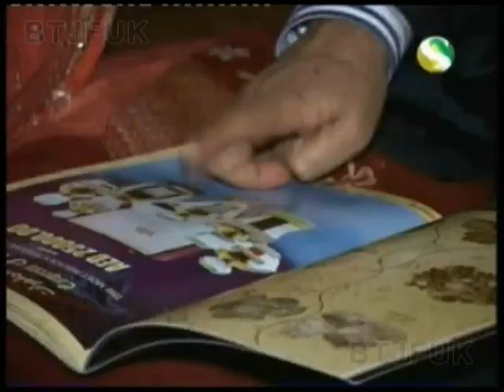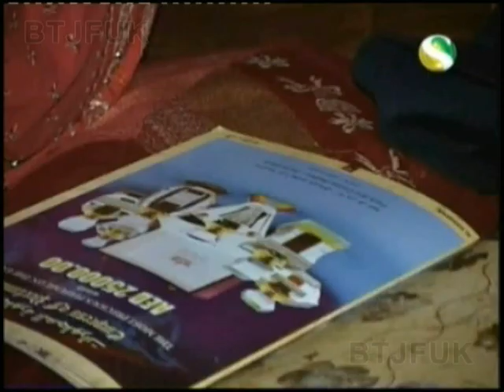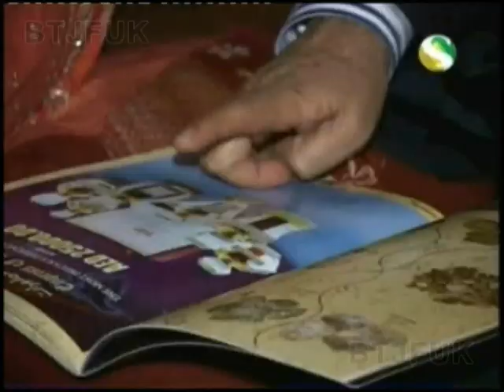Mahtabur Rahman Nasir CEO Haramain Perfumes Groups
Channel S report on Mr Mahtabur Rahman Nasir's UK Visit. Date: 1 October 2012
A special series report on - Mahtabur Rahman Nasir CEO Haramain Perfumes Groups. He is a successful Bangladeshi entrepreneur abroad . Channel S chief reporter Muhammad Jubair has explored key drivers, motivation behind the all success of Mr Mahtab.